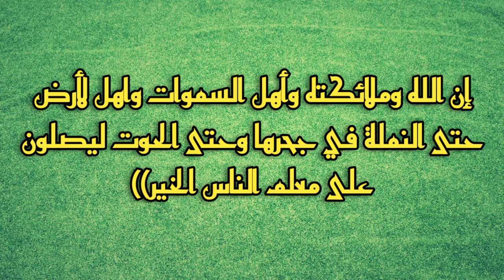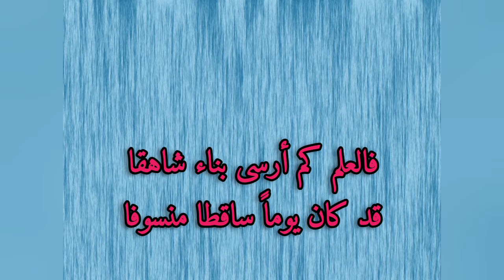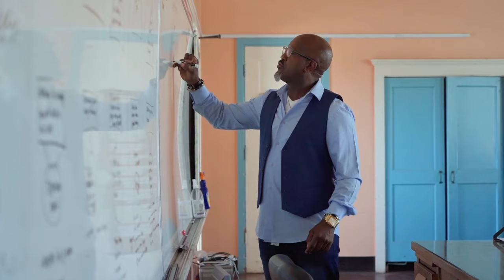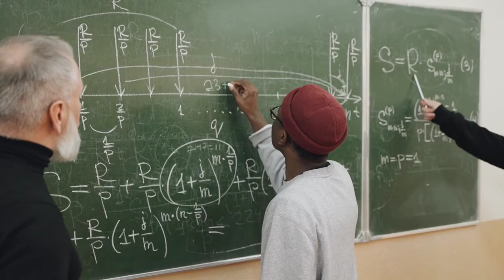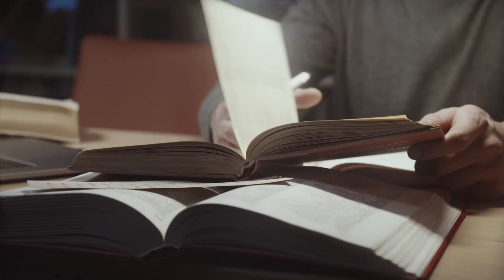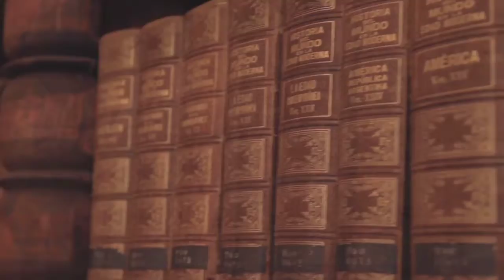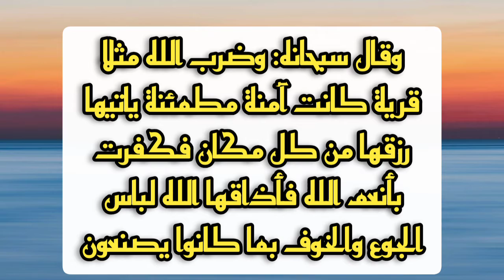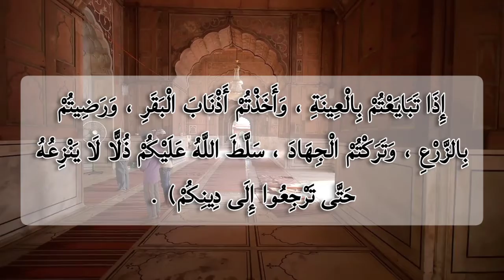فضل المعلم والأستاذ المسلم ، و واجب المعلم نحو تلامذته . ✓✓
فضل المعلم والاستاذ ، و واجب المعلم نحو تلامذته...

يمكنكم التواصل معنا عبر:
الفيسبوك:

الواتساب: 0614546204